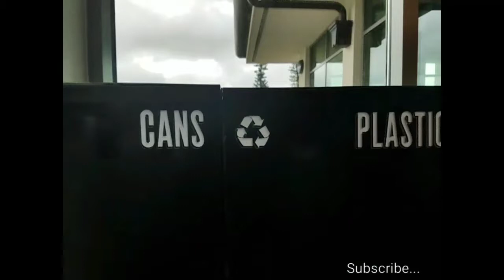VLOG 229 DO YOU EVEN LIFT BRO? WEEK VIEW LOG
Lift. Burrito.vegan.Levi's